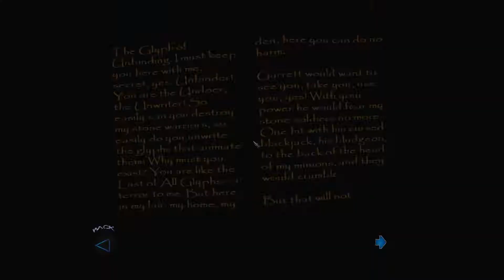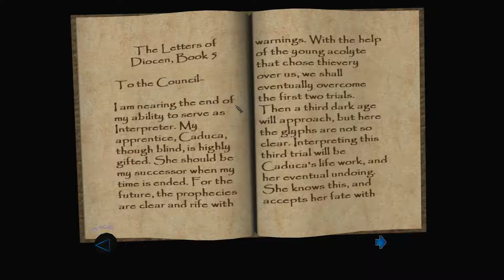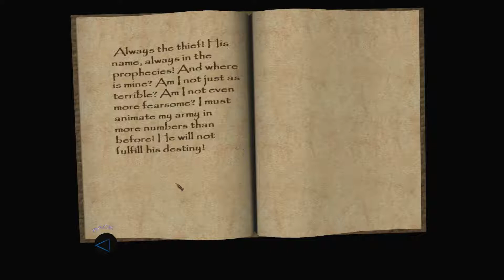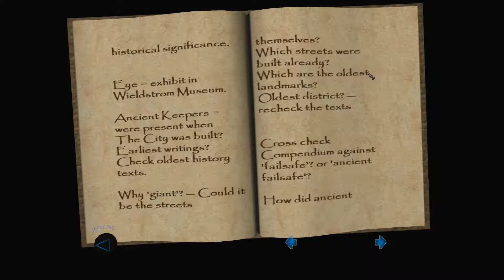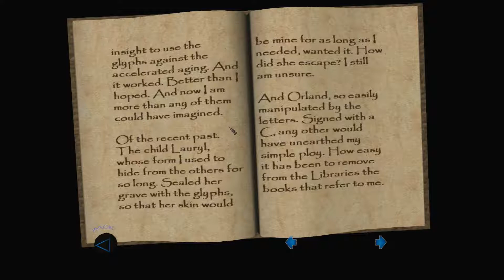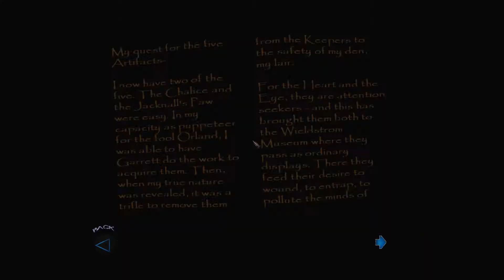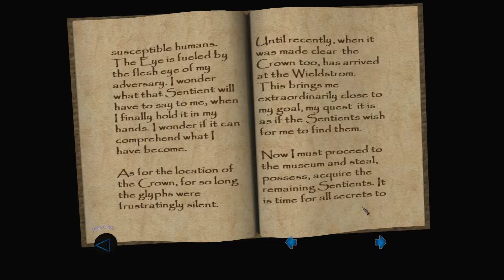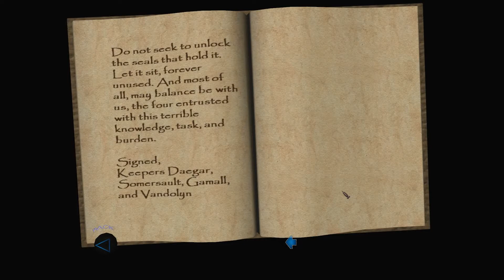Thief: Deadly Shadows (again) – Part 24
The third, and final game in the original Thief series – Garret continues his sneaking, stealing and sleuthing within The City.  We'll be adventuring with all of our favorite friends, and even a few new ones this time around – and this game adds a Hub along with some side-stealing to accomplish as well.

I'm redoing this game since my original was limited to 15 minutes or less in turns of length, and the graphic quality is better this time around.  Further more I have a real microphone, so the entire playlist should not involve me breathing too close to it as well.  Lastly – I am using the Sneaky Tweaker mod which allows me to mod the game easier, and with more options.  Speaking of modding options – here is what I have done to the game:

1)- Collective Texture Pack
2)- Garret Animation Tweaks
3)- Briefing Videos.
4)- AI acuity set to 2x normal.
5)- Ambient fog set to 1.35 of normal.
6)- Brightness factor set to .75X normal (darker).
7)- Lock picking interface disabled.
8)- Interactive frob set to light-brown instead of florescent blue
9)- The enforcers are almost invisible, and no longer will attack civilians.  They have better senses as well for detecting Garret.